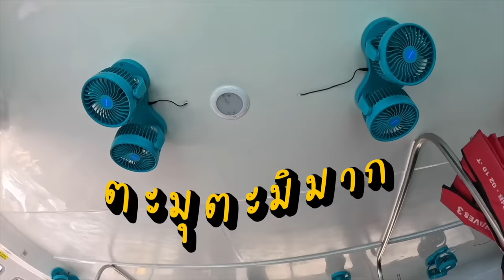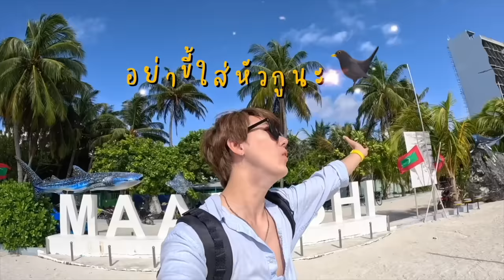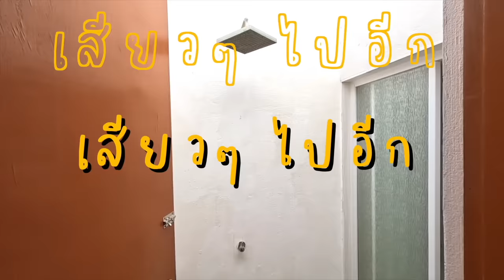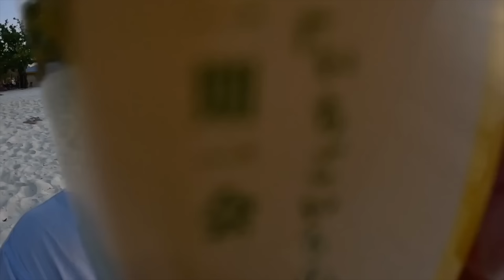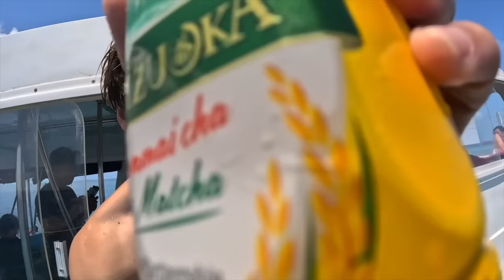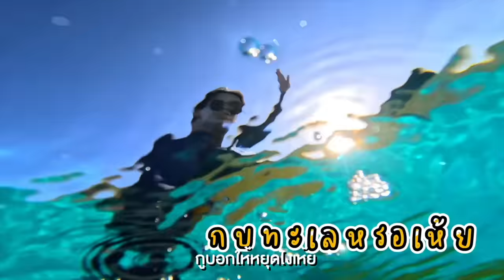(ENG) มัลดีฟส์คนเดียว... คืนละ 1,500 บาท โคตรถูก! 🇲🇻 $40 Solo in Maldives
ตกสวรรค์แล้วค่ะ จากวิลล่ากลางน้ำ สู่แบ็คแพ็คเกอร์ที่มัลดีฟส์...
เกาะมาฟูชิ เป็นเกาะแบบโลค่อลที่นักท่องเที่ยวจากทั่วโลกเดินทางมาทำกิจกรรมทางน้ำ ซื้อทัวร์ว่ายน้ำกับปลาโลมา ปลาฉลาม ปลากระเบน... เฉียงจะมาอยู่ที่นี่ 4 วัน 3 คืน นอนโรงแรมริมหาดคืนละแค่พันกว่าบาท
ใครที่คิดว่ามัลดีฟส์ต้องหรูต้องแพง คลิปนี้จะทำให้มัลดีฟส์ไม่จับต้องยากอีกต่อไป
เกาะมัลดีฟส์แอลกอฮอล์ผิดกฎหมาย เลยพกชาชิซึโอกะ มัทฉะ เก็นไมฉะ ขวดเหลือง ข้าวคั่วสายพันธุ์ญี่ปุ่น+มัทฉะแท้ 100% ส่งตรงจากเมืองชิซึโอกะ ถ้ายังไม่เคยลองโคตรพลาด!

ติดตามเฉียงๆช่องทางอื่นๆ